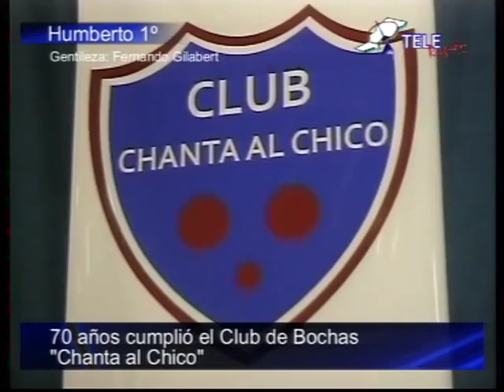70 años del Club de Bochas "Chanta al Chico" de Humberto 1º, año 2012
Festejos por el 70 aniversario del club de bochas "Chanta al Chico" de Humberto 1º